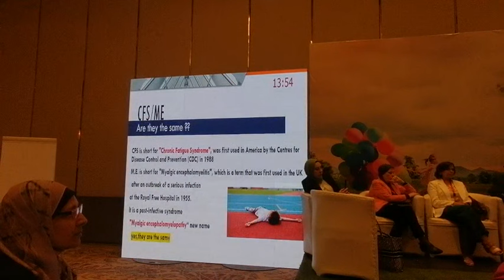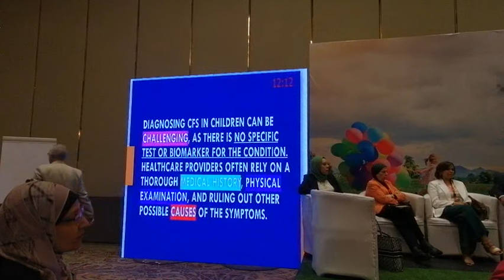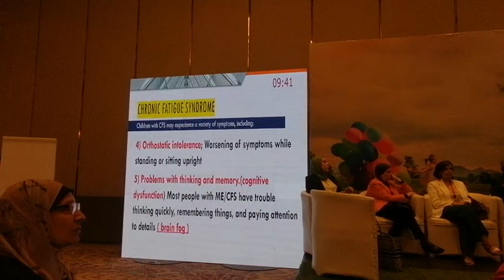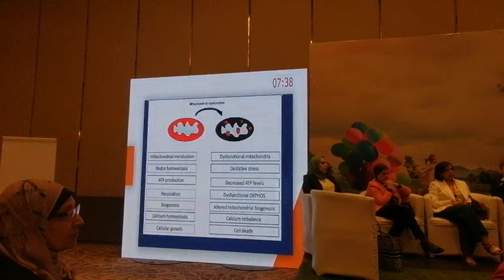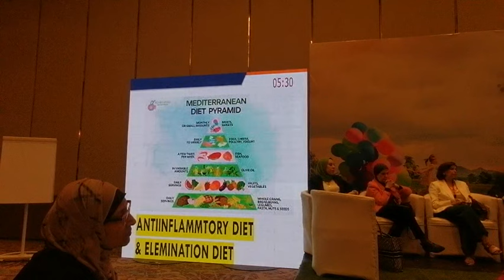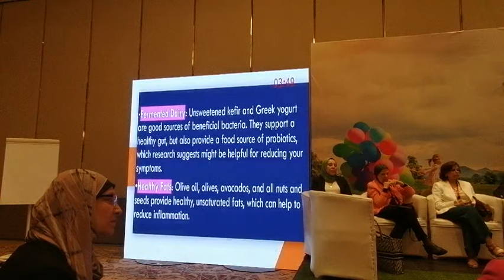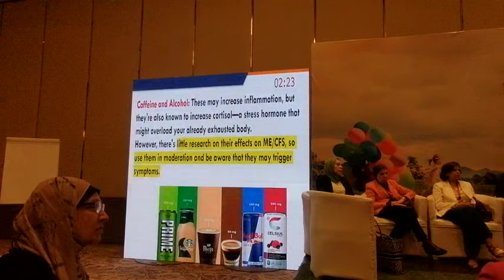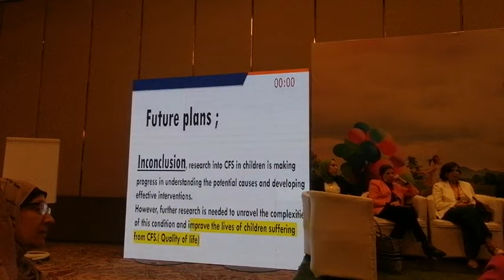Chronic Fatigue Syndrome in children Dr Walaa Elkobessy